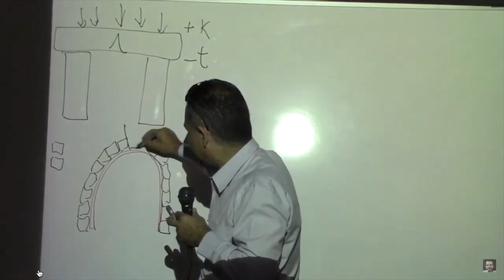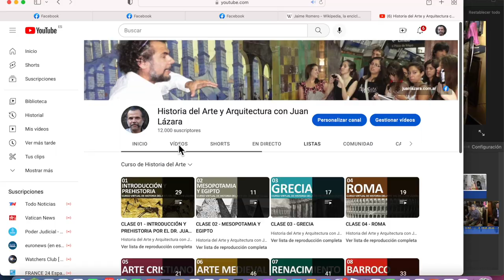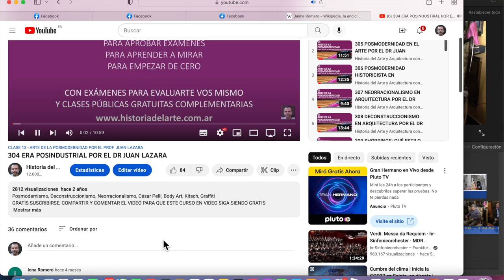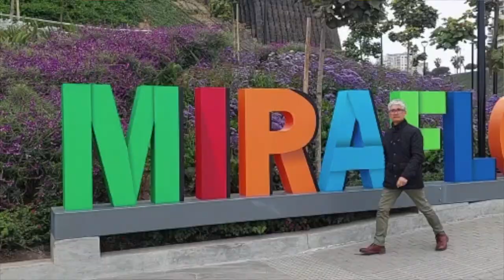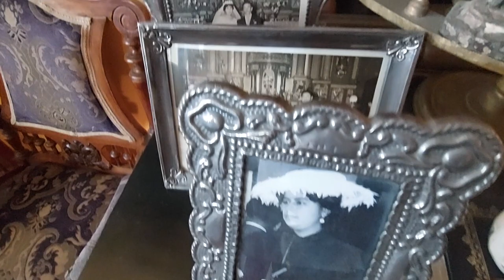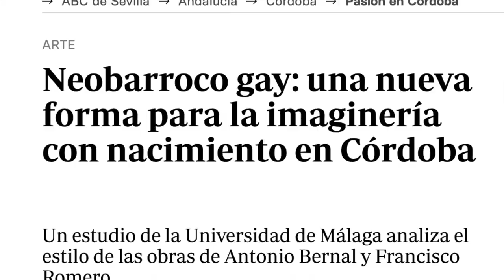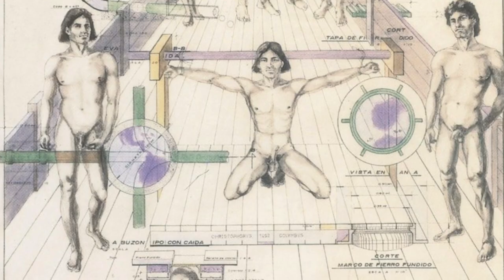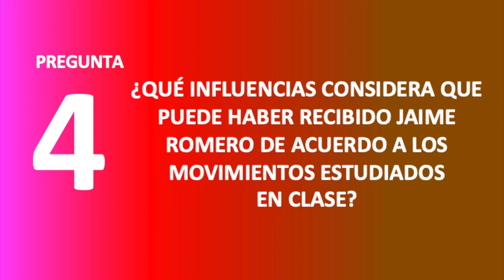EL EXTRAÑO NEOBARROCO DE JAIME ROMERO POR EL PROF. JUAN ANTONIO LÁZARA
Entrevista al genial artista peruano Jaime Romero en su residencia en Miraflores por el prof.Juan Antonio Lázara